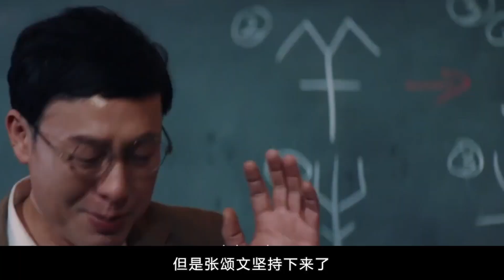张颂文被问：为什么不结婚不生孩子？注意他的回答？网友：太真实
每天都有新解说!! 分享你不知道明星八卦知识！每天不定时更新 点关注不迷路哦 有问题请私信 @五分糖娱乐